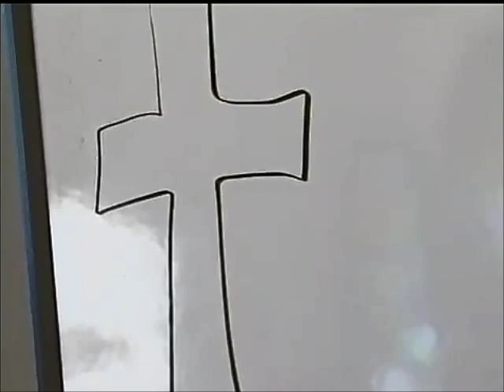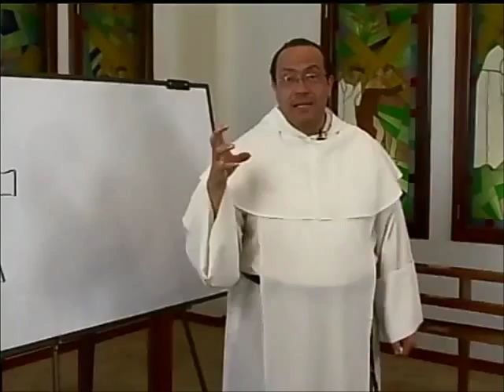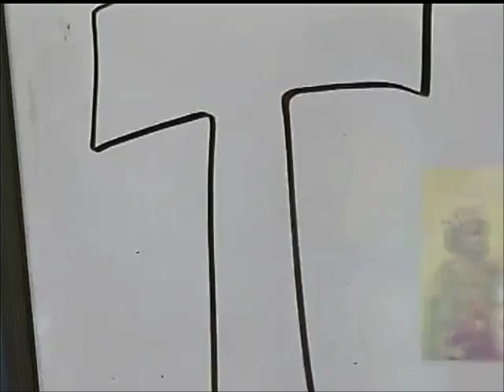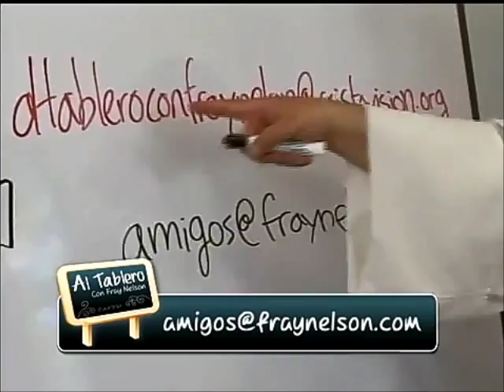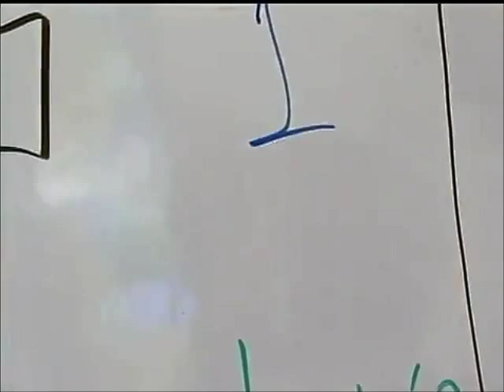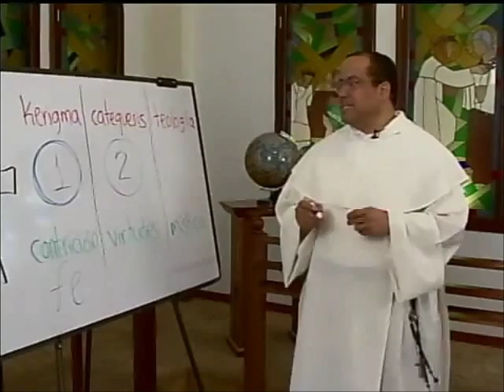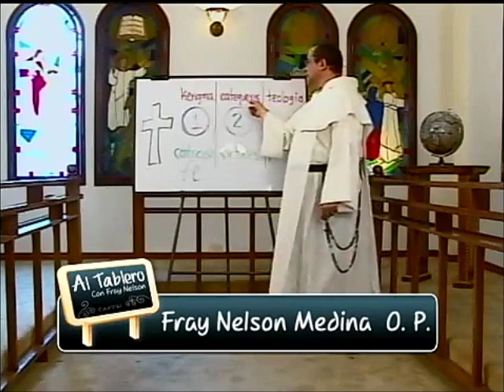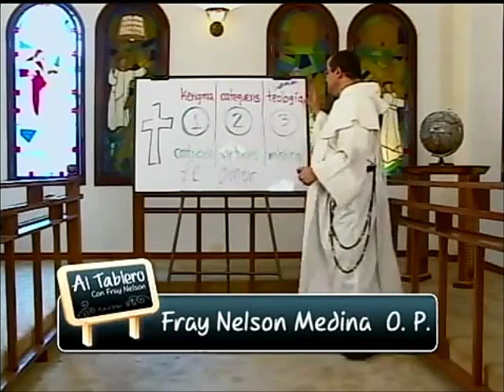ALTABLERO con FRAY NELSON, Serie 07, Cap. 08 de 13, Etapas de la vida espiritual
"Al Tablero con Fray Nelson" es un programa institucional del Canal Católico "Cristovisión," de Colombia para el mundo. La serie o temporada No. 7 está dedicada a los fundamentos de la Espiritualidad Cristiana.

Capítulo 8

Es bastante común y afianzado en la tradición católica distinguir tres grandes etapas en la vida cristiana en cuanto vida en el Espíritu: el encuentro, el crecimiento y la ofrenda en unión con Cristo--aunque estas etapas reciben diversos nombres según los diversos autores.